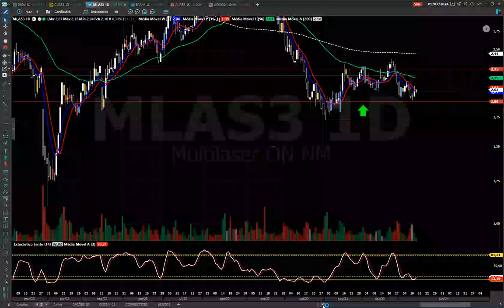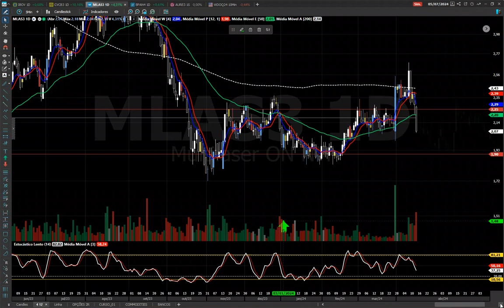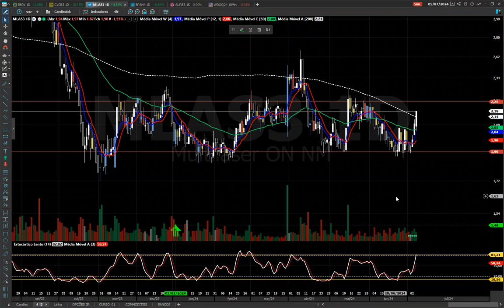ANÁLISE TÉCNICA, DESCUBRA COMO GANHAR 3X MAIS EM SEUS TRADES COM APENAS UM PADRÃO ! ASSISTA